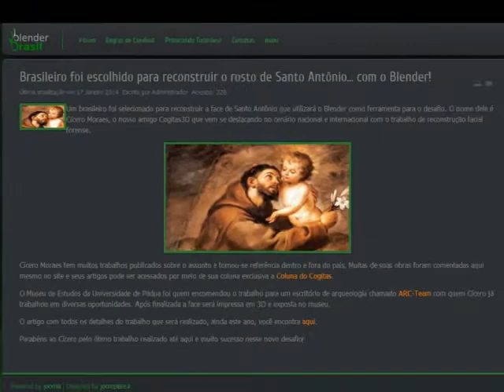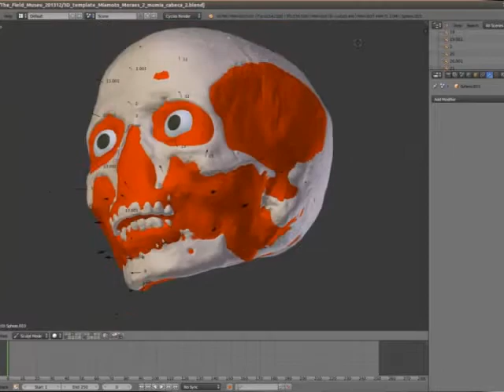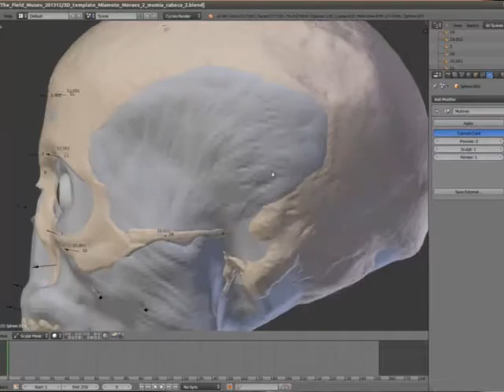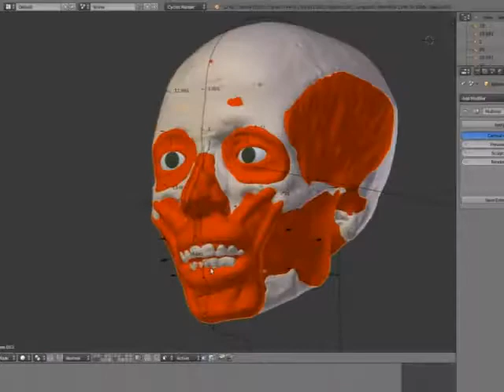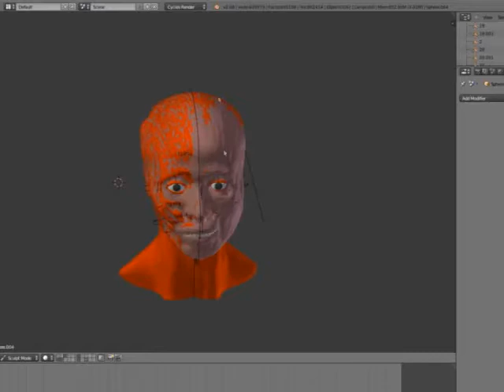(EN sub) TV Story: Saint Anthony's facial reconstruction - Reconstrução facial de Santo Antônio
Reportagem: Edenir Vieira